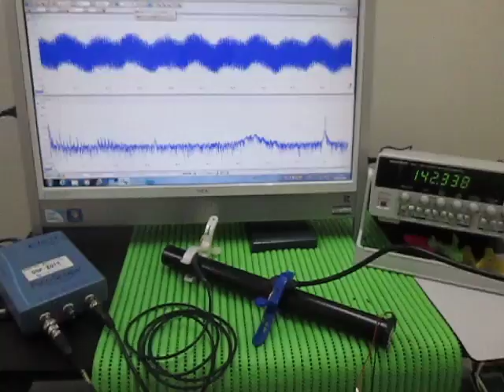超音波実験（音と超音波の組み合わせ） The surface acoustic wave experiment